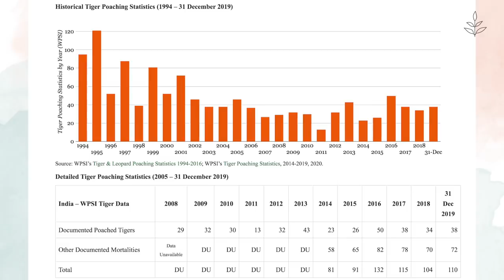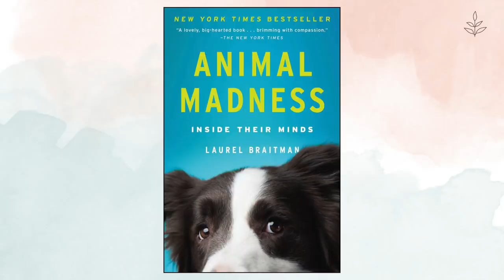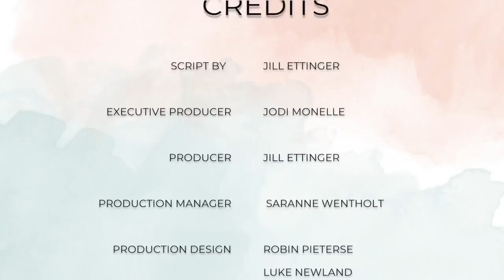'TIGER KING' = BLACKFISH For Zoos? | LIVEKINDLY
Netflix’s “Tiger King” will be remembered for getting many of us through a few hours of what seems like eternal quarantine. It hits all the points that make for good television: dynamic characters and fascinating plotlines that include murder, mystery, and, of course, tigers. Lots and lots of tigers. But what it offers in daytime-television-worthy cliffhangers, it misses in addressing the issues with animals in captivity. And that may make its most lasting memory turn out to be an abject failure for animals.